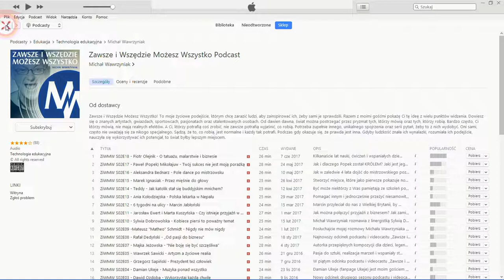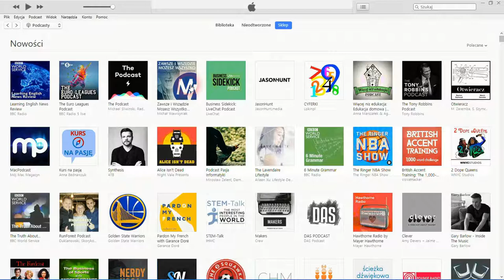Jak nowe są nowości według iTunes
Jak nowe są "nowości" serwowane przez iTunes? Sam byłem zaskoczony, gdy zacząłem sprawdzać niektóre kategorie podcastów.

== AKADEMIA PODCASTERA ==